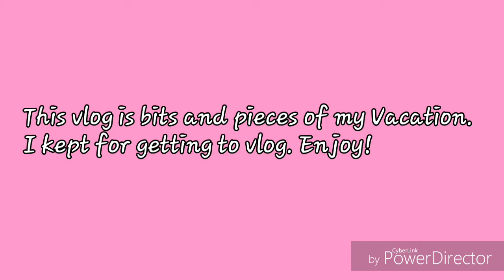I am Back!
I am back from Vacation..

Hamden Connecticut, 06514